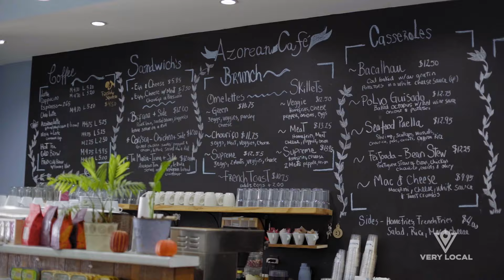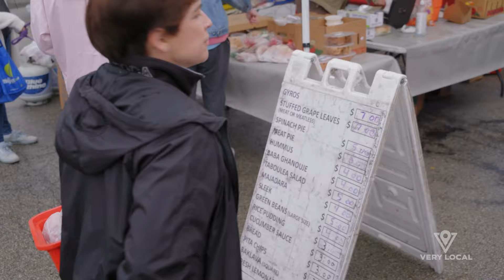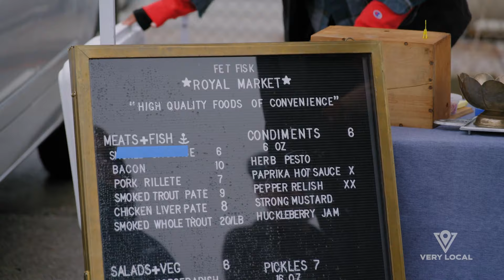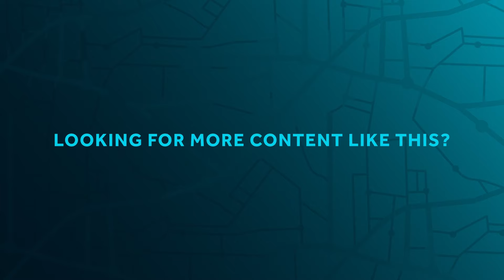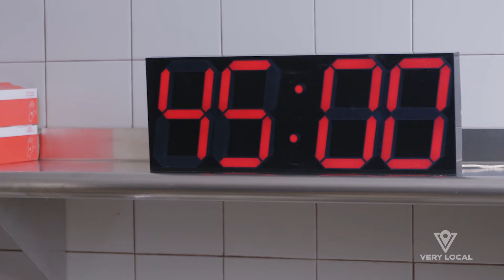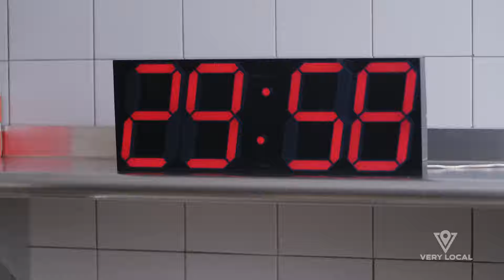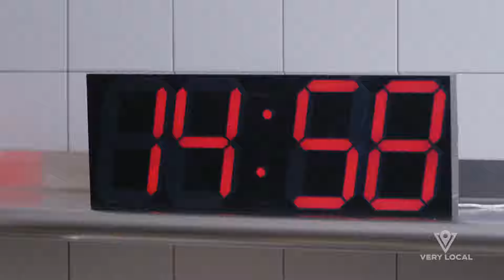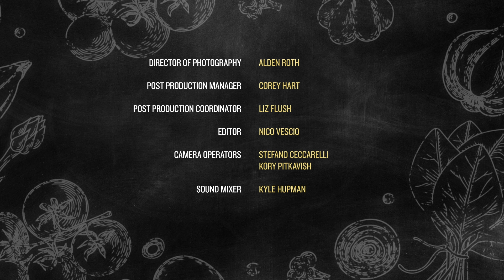Calling All Veggie Lovers! | Plate It, Pittsburgh | Very Local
Move over meat-eaters. Chef Elsa Santos and Chef Keyla Nogueira go vegetarian as they bring their native cuisines to the city of bridges.

About "Plate It, Pittsburgh":

Plate It! showcases our city's burgeoning food scenes, unique markets, and talented chefs. In each episode of this friendly culinary competition, we visit a local food market or farmers market and challenge two chefs to source themed local ingredients to create a city-inspired meal. Back at the kitchen, the heat is on, as our chef competitors race against the clock to prepare three unique dishes.